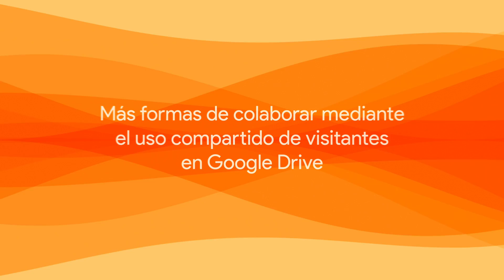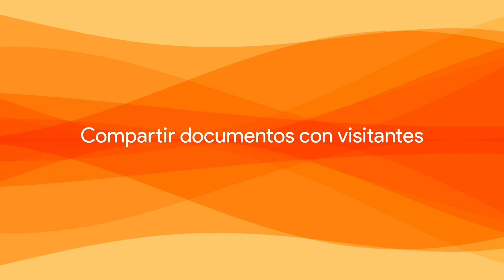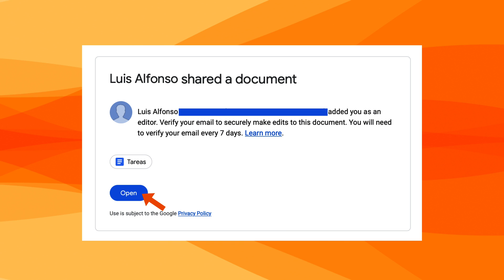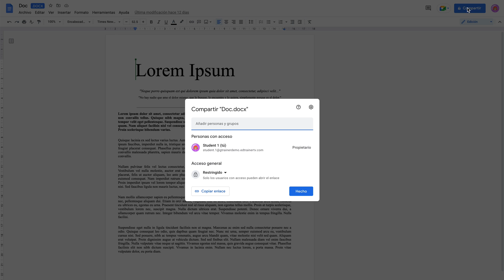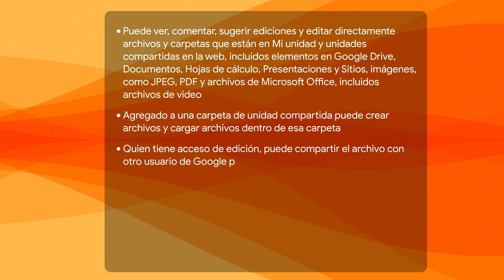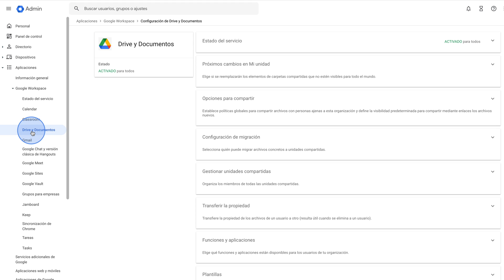Google Drive: ¡Comparte Archivos con VISITANTES, sin Cuenta de Google!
Ahora puedes compartir y colaborar en Google Drive con usuarios que no tienen una cuenta de Google. Descubre cómo funciona el uso compartido con visitantes y maximiza la colaboración sin límites.

🎯 En este video aprenderás:
✅ Cómo compartir archivos con usuarios sin cuenta de Google.
✅ Verificación con código PIN para acceso seguro.
✅ Opciones de permisos: lectura, comentario o edición.
✅ Cómo quitar o renovar el acceso a los visitantes.
✅ Configuraciones clave para administradores de Google Workspace.

💡 ¿Te parece útil esta nueva función? Cuéntanos en los comentarios.

⏱ 00:00 – 🎬 Inicio: Comparte Archivos en Google Drive sin Cuenta de Google
🔓 00:23 – ✨ Nuevas Opciones de Colaboración con Visitantes en Google Drive
📢 00:39 – 🎥 Bienvenida a EdTrainer TV
🔑 00:50 – 🔐 Cómo Funciona el Uso Compartido con Código PIN
👥 01:57 – 🤝 Cómo Colaborar en Archivos si Eres un Visitante
⚙️ 03:36 – 🔄 Qué Ocurre Cuando el Uso Compartido Está Activado
🚫 04:37 – ❌ Cómo Quitar el Acceso a un Usuario con Cuenta Google
🗑 04:57 – 🛑 Eliminar tu Sesión como Visitante en un Archivo
🛠 05:23 – 🔧 Cómo Activar el Uso Compartido con Visitantes en la Consola de Administración
📌 05:52 – 🎯 Conclusiones y Recomendaciones Finales

🔷Tecnología vs Libros: ¿Por qué NO debemos elegir? Tecnología vs Libros: ¿Por qué NO debemos elegir?